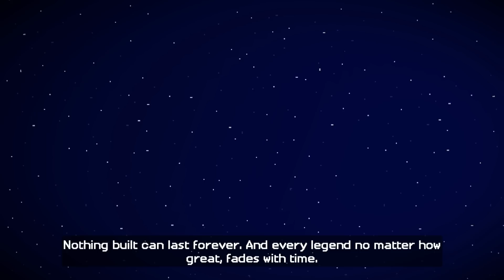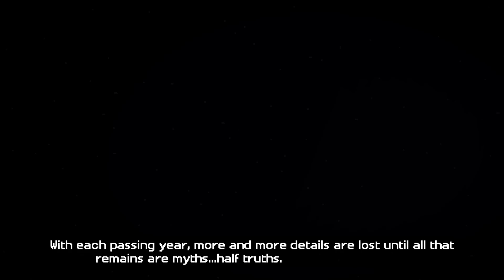Let's Play Minecraft Story Mode Episode 1 The Order Of The Stone #1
Telltale games releases Minecraft Story Mode, this is part 1 with Jesse and his friends on their epic path of heroism and bravery. The group is trying to save the world from a horrible evil that was unleashed, and must risk everything to do so. This is the Minecraft Story Mode part 1 intro into the series, I hope you enjoy the gameplay as we play another Telltale Games hit title.

THE ADVENTURE OF A LIFETIME IN THE WORLD OF MINECRAFT

 Featuring the voices of Patton Oswalt (Ratatouille, Agents of S.H.I.E.L.D), Brian Posehn (The Sarah Silverman Program, Mission Hill), Ashley Johnson (The Last of Us, Tales from the Borderlands), Scott Porter (Friday Night Lights, X-Men), Martha Plimpton (The Goonies, Raising Hope), Dave Fennoy (The Walking Dead: A Telltale Games Series, Batman: Arkham Knight), Corey Feldman (The Goonies, Stand by Me), Billy West (Futurama, Adventure Time), and Paul Reubens (Tron: Uprising, Pee-Wee’s Playhouse)

System Requirements
MINIMUM:
OS: Windows XP Service Pack 3
Processor: Core 2 Duo 2GHz or equivalent
Memory: 3 GB RAM
Graphics: ATI or NVIDIA card w/512 MB RAM
DirectX: Version 9.0
Hard Drive: 3 GB available space
Sound Card: Direct X 9.0c sound device

Music  & SoundFX are used from AudioMicro

Links